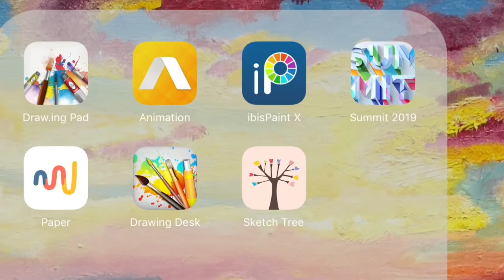How To Draw Aida Nikolaychuk 😍😍😍the Ukrainian Musician From X Factor!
This woman has such a beautiful voice and I had to draw her! She sings in English and her native language!

iMovie